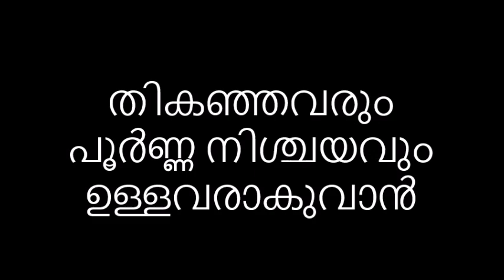തികഞ്ഞവരും പൂർണ്ണ നിശ്ചയവും ഉള്ളവരാകുവാൻ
Malayalam Christian Message of Pastor T D Babu